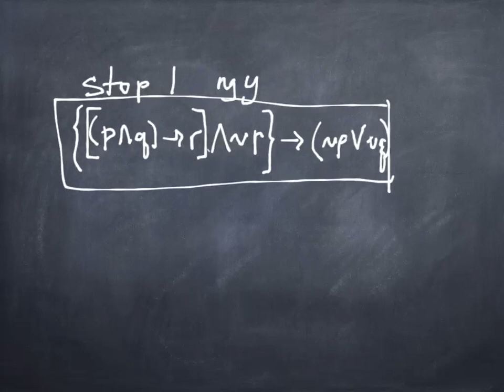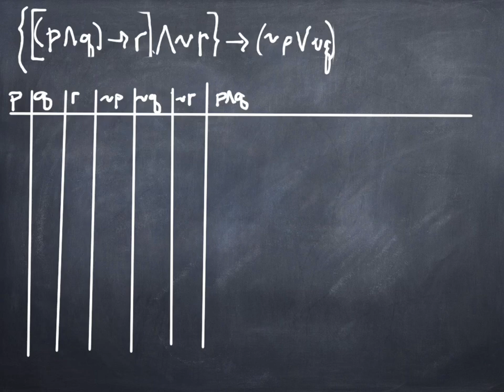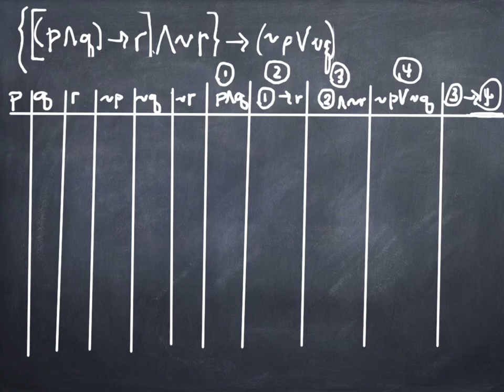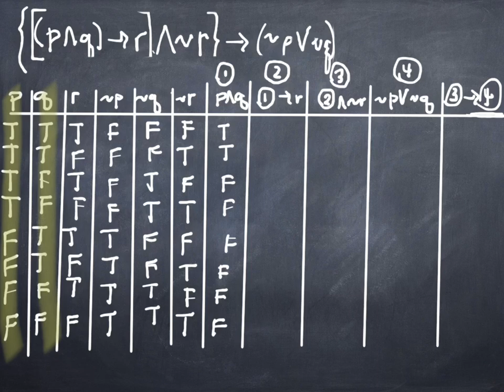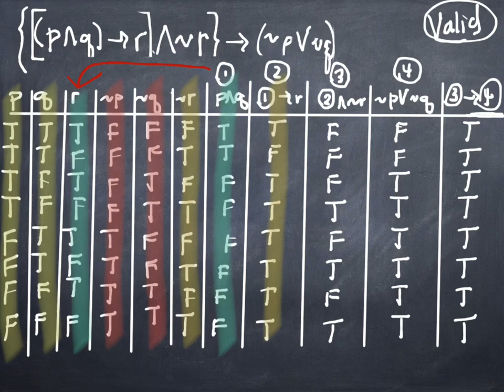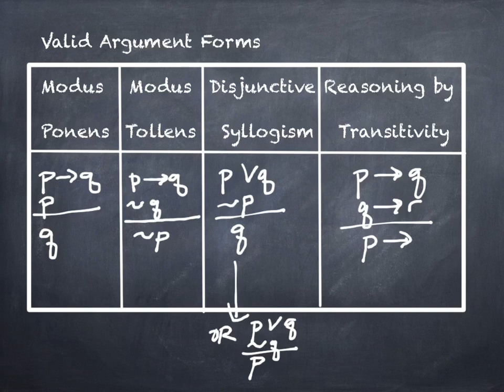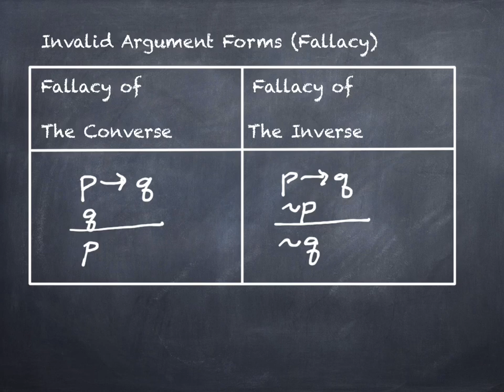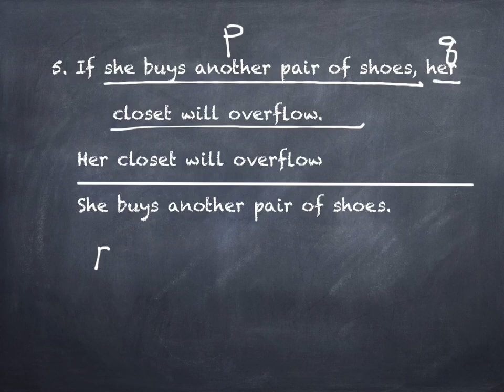3.6 Analyzing Arguments with Truth Tables (part 2)